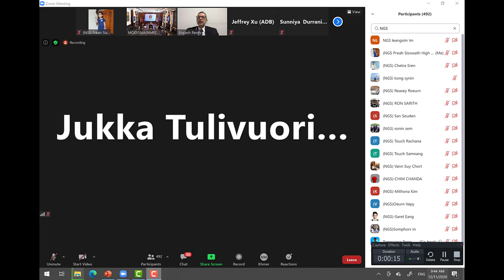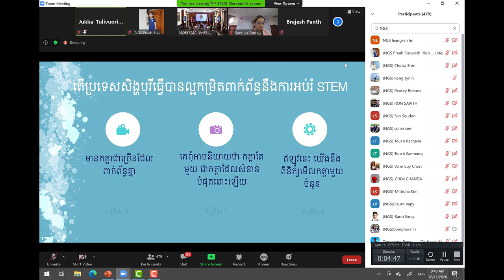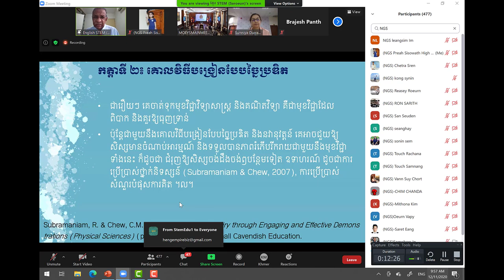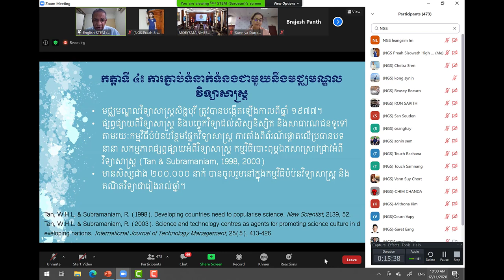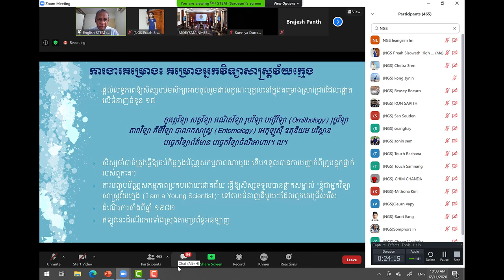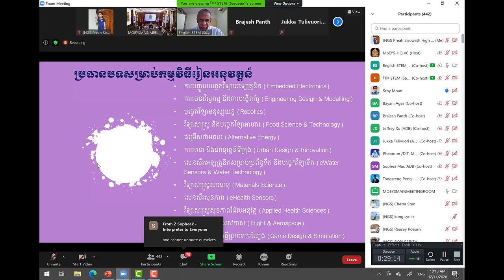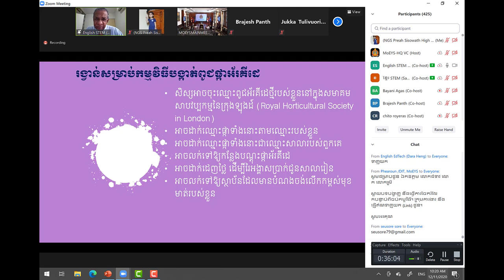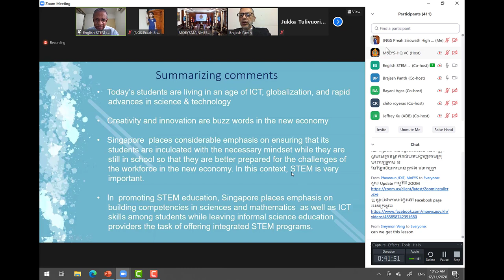គន្លឹះដោះស្រាយលំហាត់គណិតវិទ្យា ប្រសាសន៍របស់លោក Dr.Jukka Tulivuori (ADB)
បទបង្ហាញពីការអប់ EduTech 2020